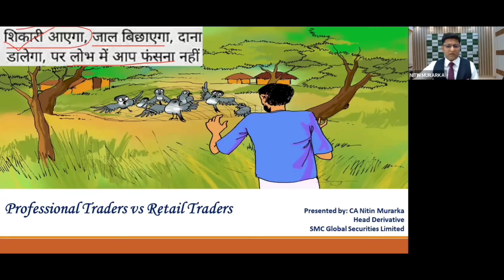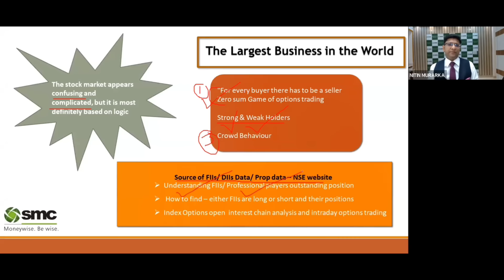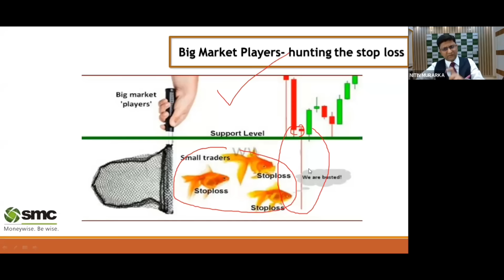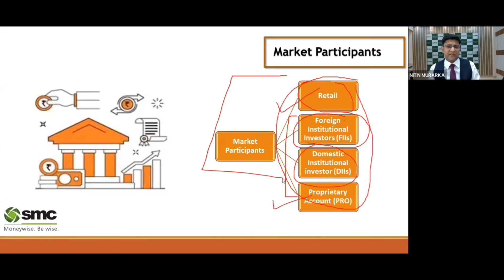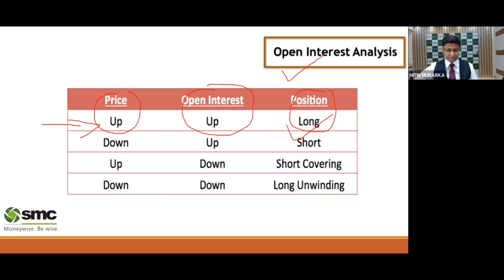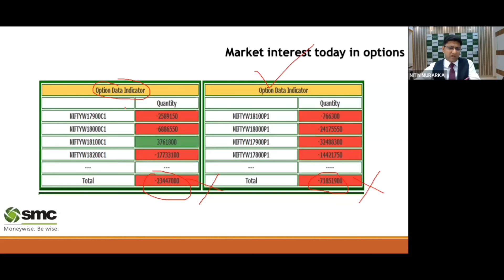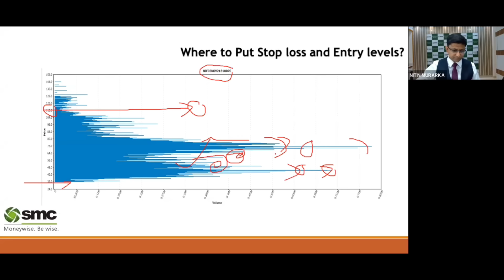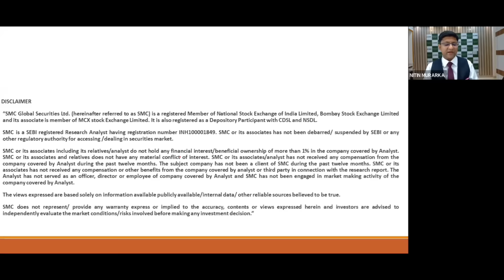How Professional traders think 🆚 How Retail traders think || Nitin Murarka Nifty ke Nishanebaaz